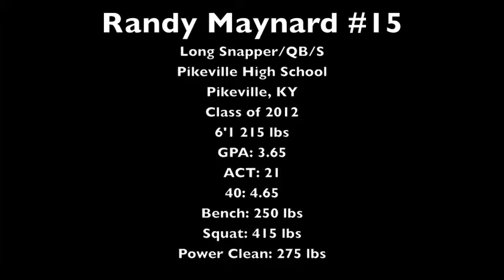Randy Maynard Long Snapping (Pikeville High School)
Randy Maynard #15
Pikeville High School
Pikeville, KY
Class of 2012
QB/S/LS
GPA: 3.65
ACT: 21